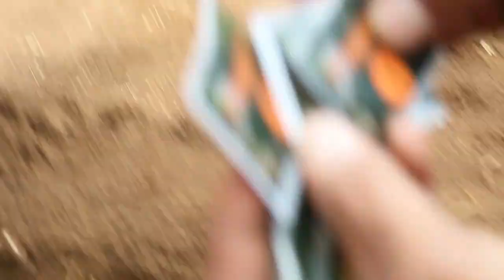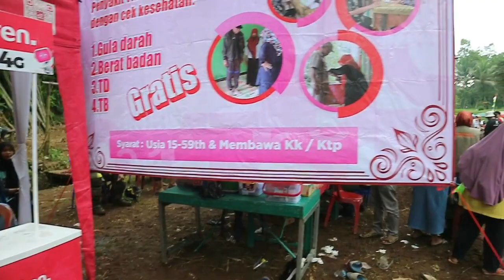warthog desa margoyoso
vlog Ivent ekstrim motocross di desa margoyoso salaman Magelang kemarin tanggal 5 Maret 2023

COMMENT di YouTube Channel EFA FARHAN ya!